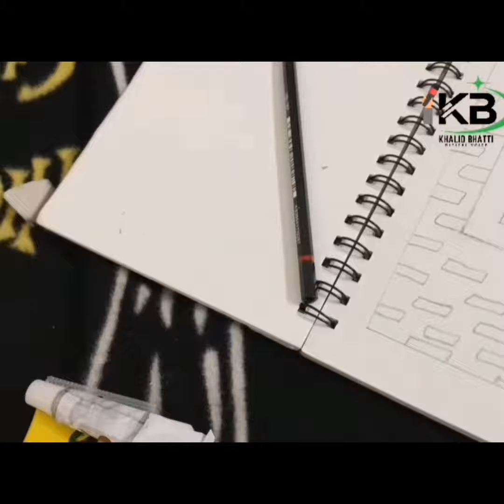Unveiling the Divine Beauty || Beautiful Art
290k views